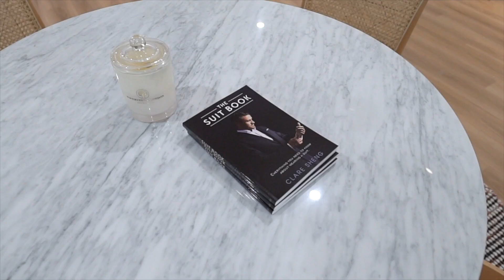Custom Tailored Shirts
All it takes is 45 – 60 minutes to design a shirt that not only fits in all the right places, but also matches your individual style. This saves you hours of shopping for shirts, plus it is rewarding to own something you personally designed.

We take you through fabrics, collars and cuffs, plus give you advice on where your cuffs should sit and how long the torso should be. Then we measure you up for your perfect fit.

That means you can finally experience the feeling of wearing a fitted shirt with room to move.

Your 1:1 consultation happens in our made to measure showroom in The Suite, where you can spread out and compare options. Book to secure your preferred time in the showroom.